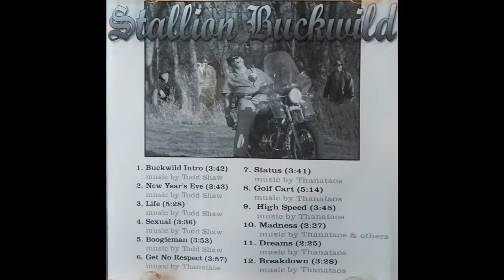Stallion Buckwild - Sexual - private press Rap Hip Hop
A Milwaukee area rapper from 2002. "Golf Cart" was featured on the Jimmy Fallon Show.